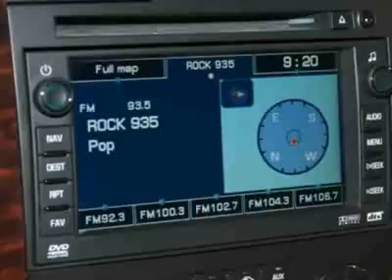2008 GMC Yukon XL Denali SUV - Columbia, SC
Jim Hudson Buick GMC Cadillac Saab, Columbia, SC - Leather, DVD, Nav, Sunroof, Chrome 20s, Liftgate, More!